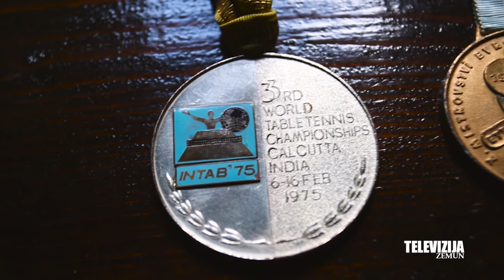Branko Nikolić sa Zemuncima - Milivoje Karakašević